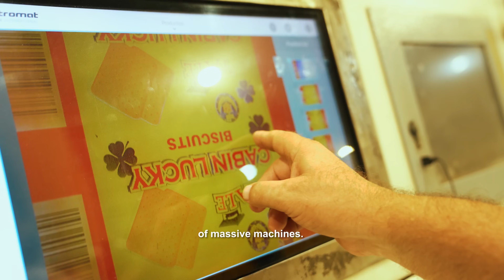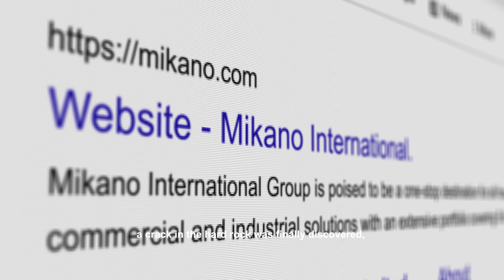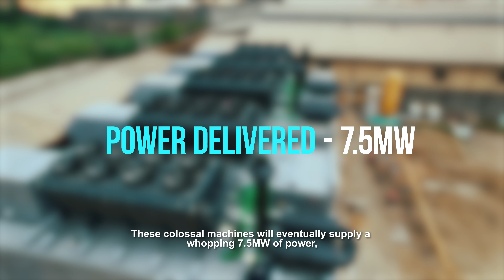Mikano International 7.5MW GAS PROJECT INSTALLATION For Sumal Foods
Highlighting the installation process for a large scale gas installation project by Mikano International for Sumal Foods in Ibadan.